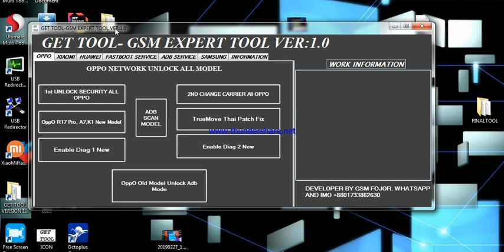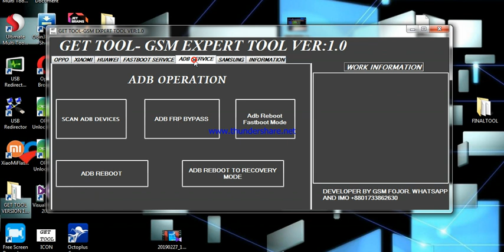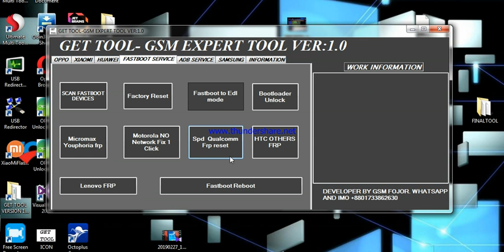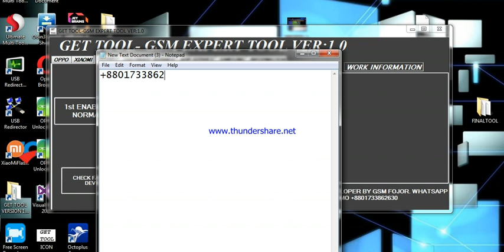GET - TOOL VERSION 1.0 RELEASE OPPO SAMSUNG XIAOMI HUAWEI POWERFULL SUPPORT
GET - TOOL (GSM EXPERT TOOL) VERSION 1.0 RELEASE OPPO SUMSANG XIAOMI HUAWEI POWERFULL SUPPORT.

ACTIVATION INSTANT.

ITS FIRST VERSION NEXT VERSION ADD MORE MODEL MORE SUPPORT.

NO YEARLY ACTIVATION ONE TIME ACTIVATION AND LIFETIME USE.

                        GET-TOOL (GSM EXPERT TOOL) VERSION 1.0

OPPO
ALL OPPO 2017, 2018, 2019 LISTED MODEL NETWORK UNLOCK SUPPORTED.

OPPPO A3S-CPH1803, CPH1853

OPPO A5-CPH1809

OPPO AX5-CPH1851

OPPO A7 & AX7-CPH1901, CPH1903

OPPO A71 MTK & QUALCOMM

OPPO A73

OPPO A83 MTK & QUALCOMM

OPPO F5 & F5 YOUTH.

OPPO F7 MTK & QUALCOMM

OPPO R9 & R9S

OPPO R11 & R11 PLUS

OPPO R15, R15X & R15 PLUS.

OPPO R17 & R17 PRO NEW MODEL.

OPPO K1 NEW MODEL.

AND ALL OLD AND NEW MODEL NETWORK UNLOCKAND DIAG ENABLE SUPPORTED.

ALL XIAOMI MIUI 8,9 & 1O AFTER CONECT WIFI OR MOBILE DATA MI ACOUNT RELOCK PROBLEM FIX.

ALL XIAOMI DIAG ENABLE WITHOUT ROOT ADB MODE.

MI ACOUNT RESET FASTBOOT MODE OLD DEVICES.

XIAOMI FRP REMOVE FASTBOOT MODE OLD DEVICES.

XIAOMI FASTBOOT TO EDL MODE OPERATION BOOTLOADER UNLOCK DEVICES SUPPORTED.

BOOTLOADER UNLOCK IN FASTBOOT MODE OLD DEVICES AND SOME NEW DEVICES LIKE MI A2.

FACTORY RESET FASTBOOT MODE OLD DEVICES AND ALL NEW BOOTLOADER UNLOCK DEVICES SUPPORTED.

FRP REMOVE 2018 SECURITY 80% MODEL SUPPORTED 1ST ENABLE ADB IN CONECT PHONE NORMAL MODE THEN REBOOT PHONE AND BYPASS FRP ADB MODE.

FASTBOOT MODEL CHECK.

FASTBOOT MODE IMEI CHECK.

SAMSUNG ALL 6.0,7.0,8.0 & 8.1 VERSION 90% SUPPORTED UNKNOWN BASEBAND FIX IN ADB MODE WITH ROOT REUIRED.

SAMSUNG ALL 6.0,7.0,8.0 & 8.1 VERSION 90% SUPPORTED EFS RESET IN ADB MODE WITH ROOT REUIRED.

SAMSUNG ALL 6.0,7.0,8.0 & 8.1 VERSION 90% MODEL SUPPORTED CP MODEM FIX IN ADB MODE WITH ROOT REUIRED.

SAMSUNG ALL MODEL ALL VERSION FRP BYPASS IN AD MODE.

ADB TO DOWNLOAD MODE OPTION.

ALL BRAND ALL MODEL FRP BYPASS IN ADB MODE.

ADB REBOOT TO RECOVERY MODE.

ADB REBOOT TO FASTBOOT MODE.

DETECT FASTBOOT DEVICES

FASTBOOT MODE FACTORY RESET.BOOTLOADER LOCK NEW SECURITY PATCH DEVICES NOT SUPPORTED.

FASTBOOT TO EDL MODE BOOTLOADER UNLOCK DEVICES NEW SECURITY.

BOOTLOADER UNLOCK NEW SECURITY PATCH NOT SUPPORTED SOME PHONE.

MICROMAX YOUPHORIA FRP REMOVE IN FASTBOOT MODE.

MOTOROLA NO SERVICE EMERGENCY CALL FIX FASTBOOTMODE 1 CLICK.

SPD & QUALCOMM REMOVE FRP IN FASTBOOT MODE 5.0,5.1,6.0 AND 6.1 & 7.0 SOME PHONE SUPPORTED.

HTC FRP REMOVE FASTBOOT MODE NEW SECURITY PATCH PHONE NOT SUPPORTED.

LENOVO FRP REMOVE FASTBOOT MODE SOME NEW PATCH SECURITY MODEL NOT SUPPORTED.

FASTBOOT REBOOT.